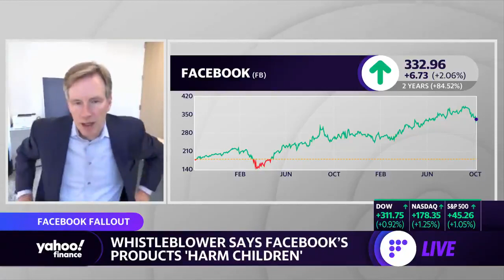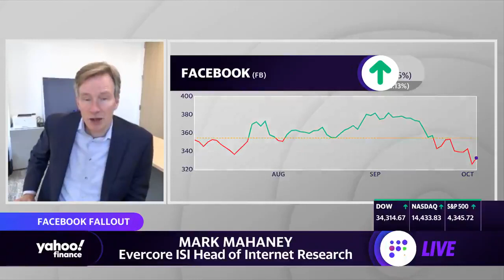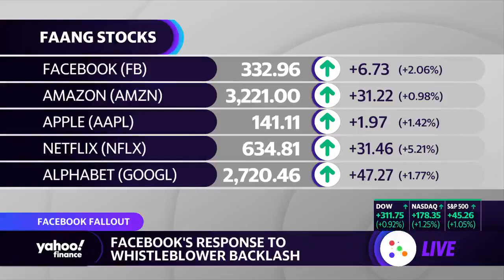The core value proposition of Facebook is still super strong to consumers and advertisers: Evercore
Evercore ISI Senior Managing Director Mark Maheny spoke with Yahoo Finance's Adam Shapiro and Seana Smith about investing in Facebook amid whistleblower testimony on Capitol Hill.